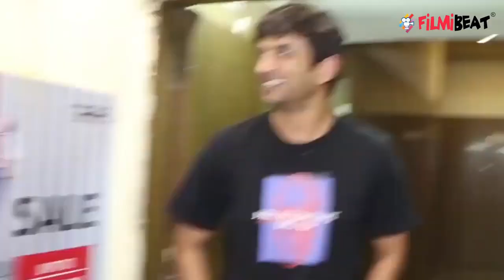Rhea Chakraborty के अकाउंट से मार्च में ड्रग्स के लिए निकले थे इतने रुपये | FilmiBeat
Rhea Chakraborty says Sushant Singh Rajput not needed her money to buy drugs. Watch Video to know more.